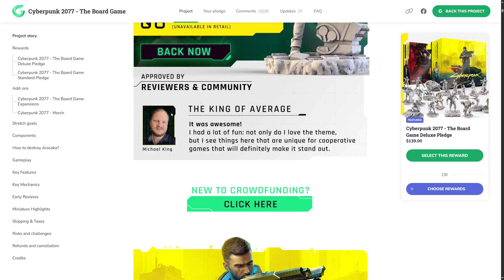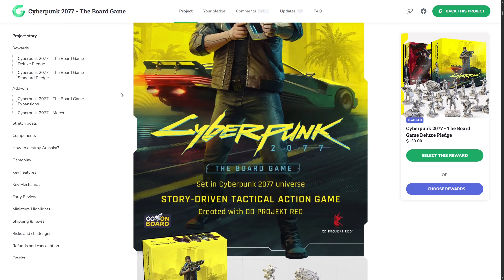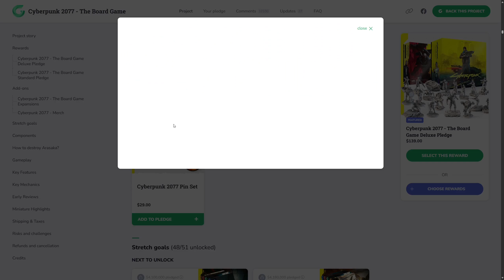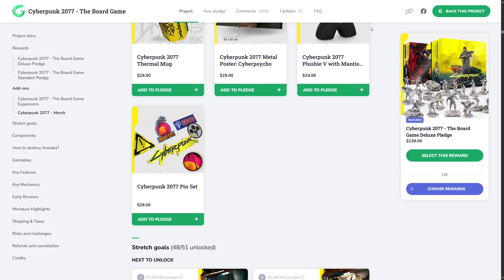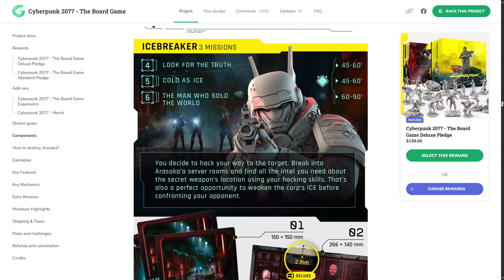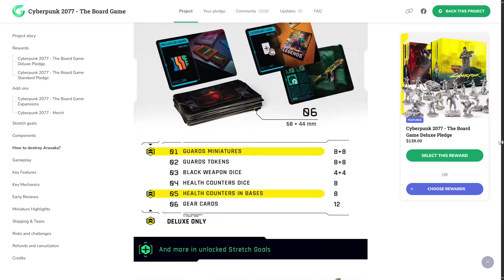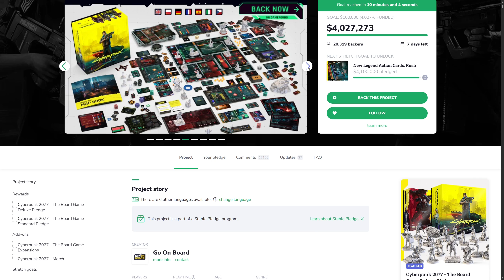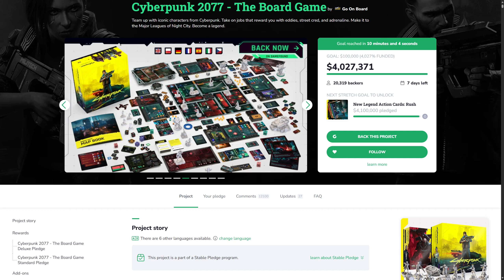Cyberpunk 2077 - The Board Game 🎨 Gamefound Critique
Ignoring all the innovations of board game art, this takes the biscuit.  Night City is abstractly represented by the abhorent board titles that could have and should have been a thing of beauty.  And there's more not to like, which stands tall around the rest of greatness, but red flags, flag this as no recommendation!

About me:  Former radio host and producer in the UK, now living in Mexico.  Taking my passion for board games to the airwaves and loving our radio podcasts.

SOCIAL

To get your questions featured on our next Broadcast show, simply comment on this video starting your question with the word: QUESTION

For Example: "QUESTION - How can I ask a question?"